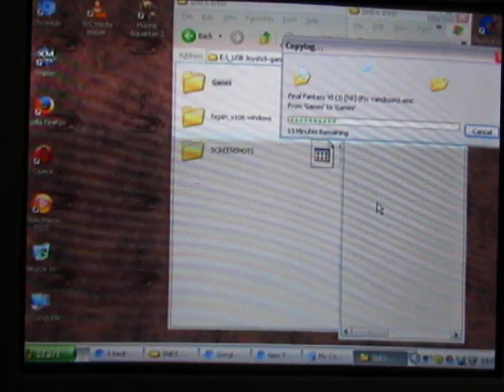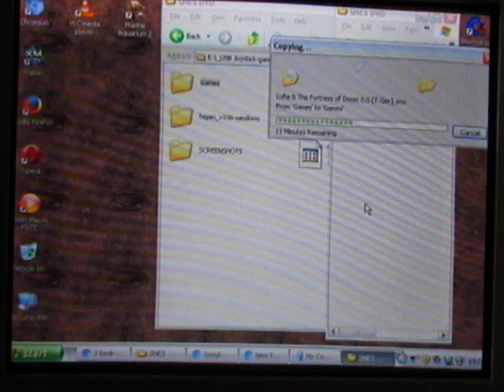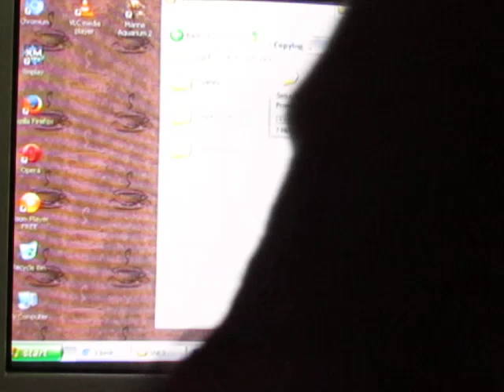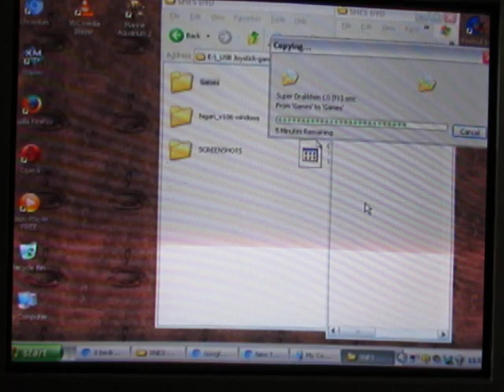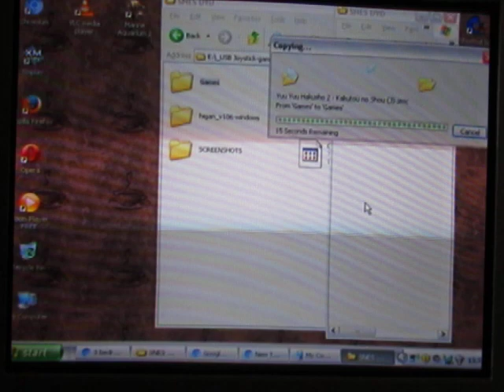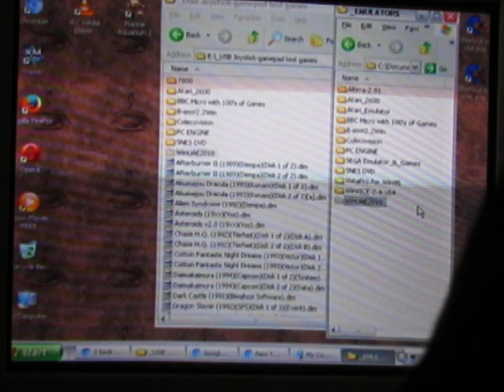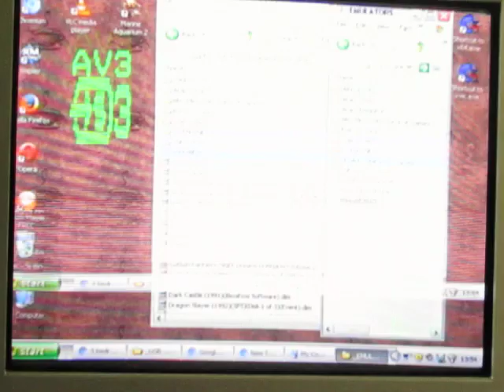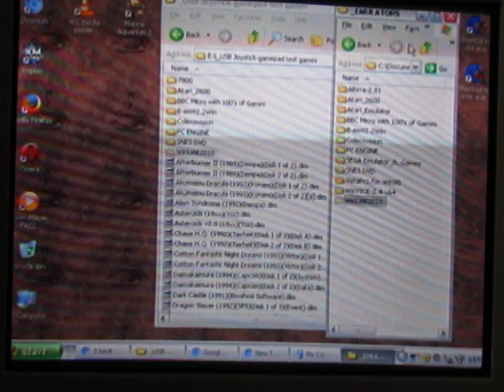Emulation - where do you start? How far can you take it? Any good?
Emulator with PC cursor keys on LCD screen vs 100 real hardware on CRT with real games bollox talk!